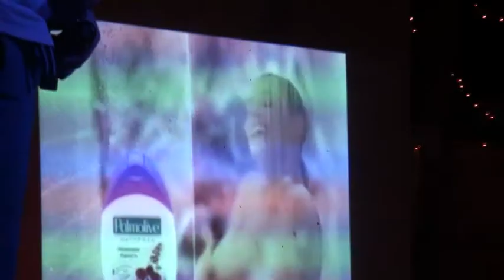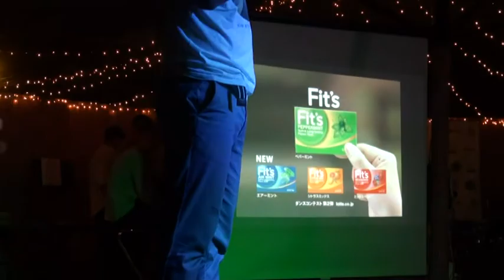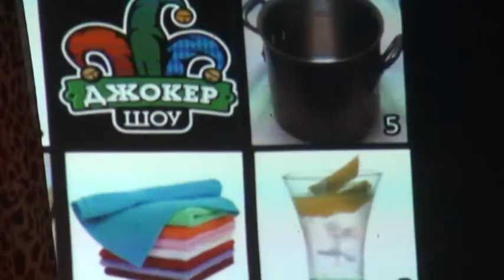DVD HQ Джокер шоу 9 августа 2014 Фаворит 1 часть